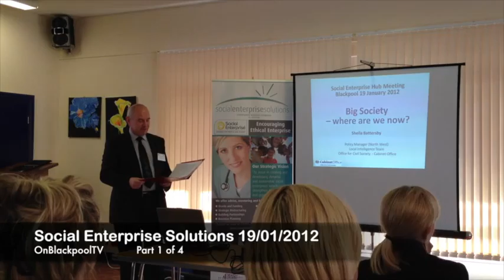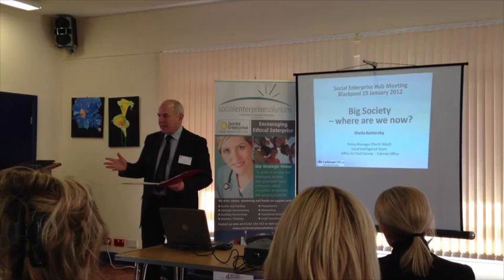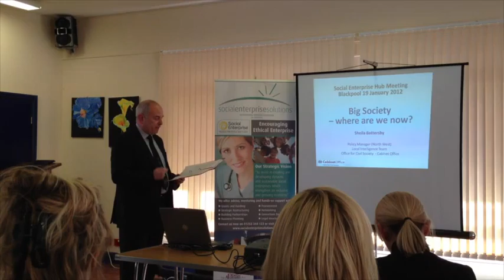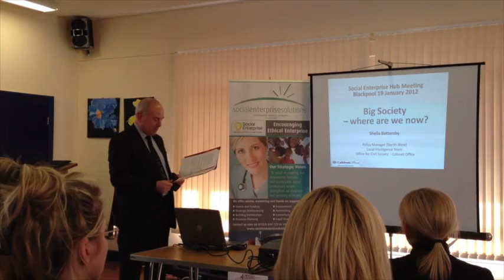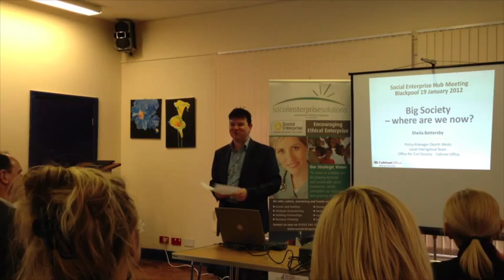TEST only - OnBlackpoolTVSESINTRO 23.1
540p HD single pass test